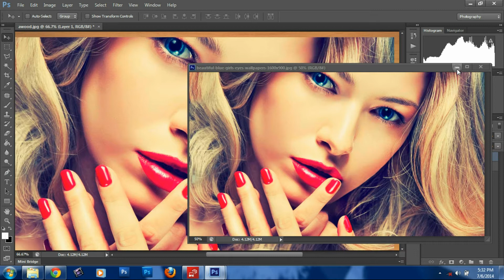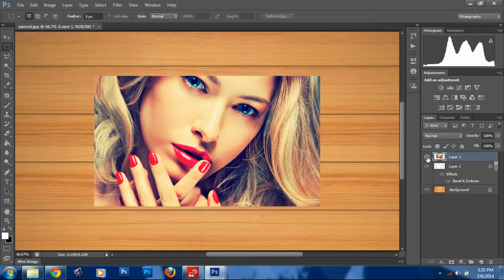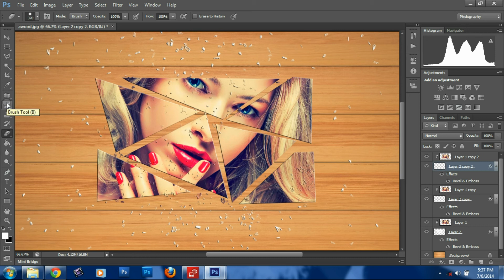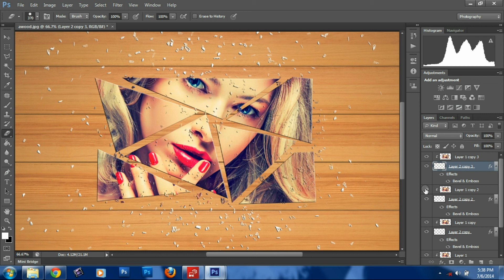Photoshop tutorial - Broken glass effect in Photoshop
Photoshop tutorial-Broken,shattered glass effect in Photoshop
This tutorial shows creating a broken glass effect in Photoshop using clipping mask. for clipping mask hold down alt key and then click between the layers.

broken glass effect in photoshop,
broken glass photoshop tutorial,
broken glass brushes photoshop,
photoshop broken glass,
broken glass photoshop brush,
photoshop tutorial broken glass,
broken glass brushes for photoshop,
photoshop glass effect,
shattered glass photoshop,
shattered glass photoshop brush,
shattered glass brush photoshop,
glass tutorial photoshop,
create glass in photoshop,
how to create glass in photoshop,
make glass in photoshop,
photoshop glass brush,
glass photoshop brushes,
photoshop glass brushes,
how to make glass in photoshop cs6,